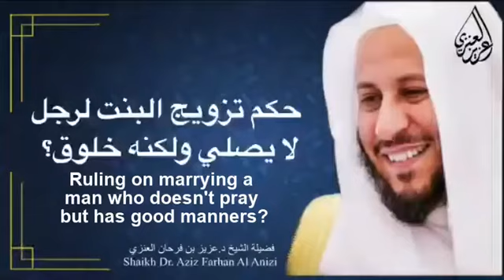حكم تزويج البنت لرجل لايصلي ولكنه خلوق ؟ الشيخ: عزيز بن فرحان العنزي حفظه الله